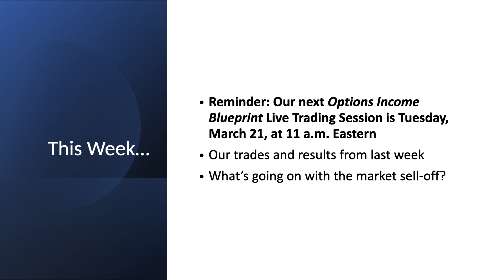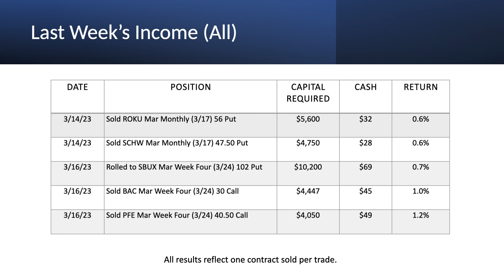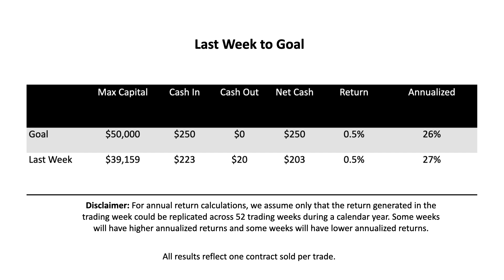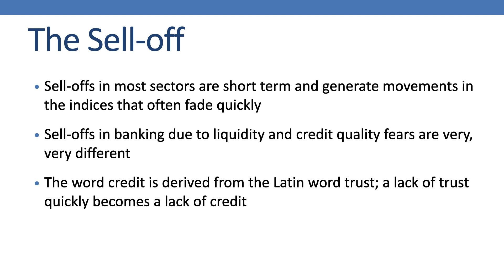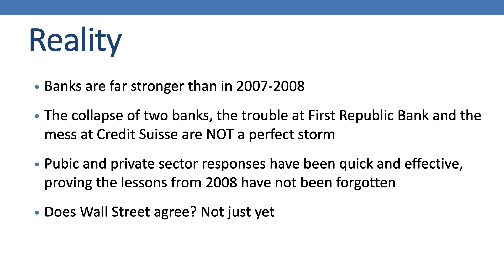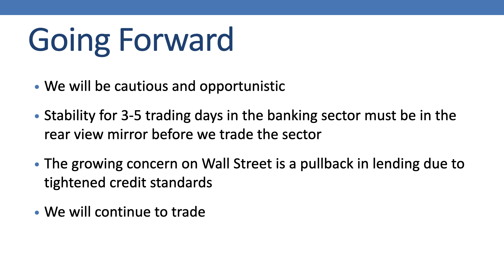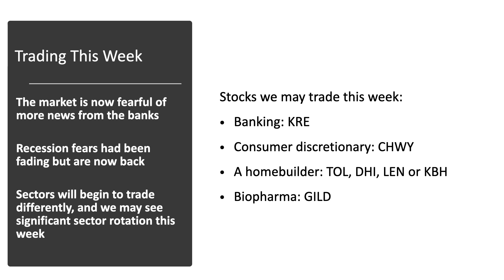Options Income Weekly -- March 20, 2023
In the latest Options Income Weekly, I review last week’s results and how we will navigate uncertainty in the market related to banking sector turmoil.

Options Income Blueprint members closed two winners last week, booking $40 in income for one contract sold.